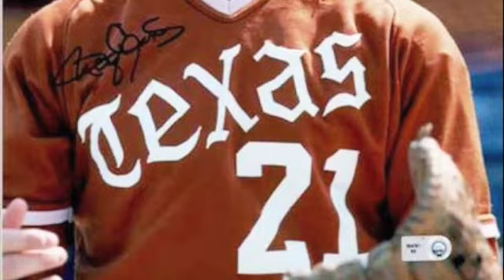Texas Longhorns Tribute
The NCAA's greatest school.

song: Yellow Bus- Mistah FAB